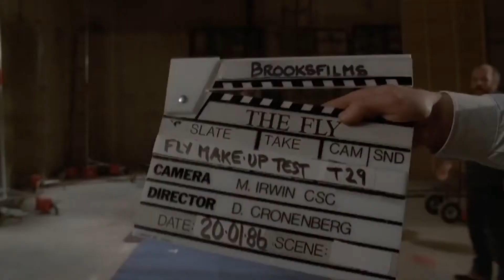Ultrahit Maquillaje La Mosca 1986